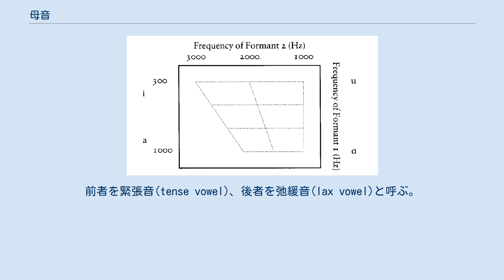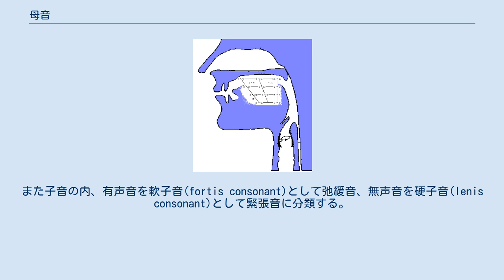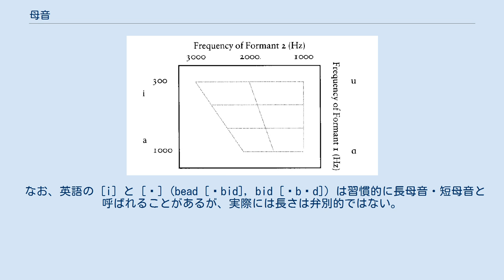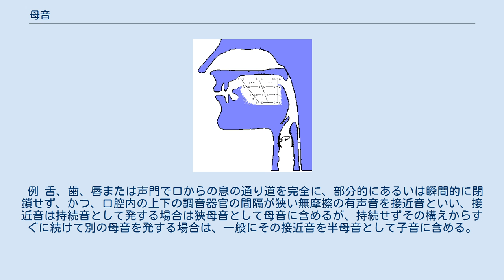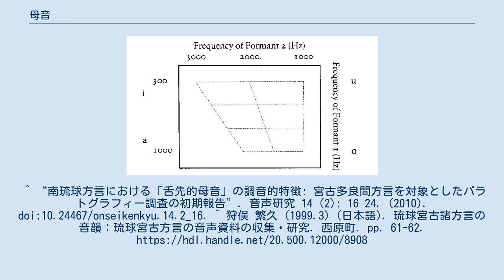母音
母音（ぼいん、英: vowel）は、ことばを発音するときの音声の一種類。
 普通の母音は、声帯のふるえを伴う有声音であり、ある程度の時間、声を保持する持続音である。
舌、歯、唇または声門で息の通り道を、完全にも部分的にも、瞬間的にも閉鎖はせず、また息の通り道を狭くすることによる息の摩擦音を伴うこともない。
 子音（英: consonant、C）とは対立概念であり、英語の vowel から V と略して表されることもある。
 母音は、単独で、あるいはその前後に1個または複数の子音を伴って、一つの音節を構成する。
すなわち音節主音としての機能を持つ。
 国際音声記号(IPA)では、母音の音を決める以下の3つの主要なファクターにしたがって母音を分類している。
その形から母音三角形とも呼ばれる。
 IPAの母音チャートの見方。
左を向いている人の口の大きさと舌を盛り上げる位置にチャートは対応している。
 IPAの母音チャートとフォルマントの関係。
縦軸と横軸はそれぞれF1とF2の振動数を表している。
 母音の音色を決定するのは舌の形と唇の形、顎の開閉度である。
そこで調音音声学では、母音を分類する基準として、唇の丸み加減、舌の最上部の前後と舌の最上部の高低の位置が使われる。
これらの状態によりIPAによって基本母音が定められている。
ただし、これは物理的に舌の位置をはかったものではなく、聴覚印象上の音の距離によって決められたものである。
 舌の頂上の位置を前後によって分類される。
 舌の頂上の位置を高低によって分類される。
 唇の丸みを伴ったものを円唇母音、そうでないものを非円唇母音（または平唇母音）と呼ぶ。
 調音器官の筋肉の緊張を伴うと考えられるか否かで母音を弁別することがある。
前者を緊張音(tense vowel)、後者を弛緩音(lax vowel)と呼ぶ。
 必ずしも筋肉の緊張があると証明されてはいないので、純粋な音声学的な研究ではあまり扱われないが、個々の言語の音韻論では、伝統や母語話者の感覚に基づきこの用語が使用されることがある。
例えば英語音韻論では、特に一般米国英語発音の母音の分類で伝統的にこの術語が使用されることが多い。
この場合、英語音韻論上の短母音/æ, ɛ, ɪ, ʌ, ʊ/を弛緩母音、英語音韻論上の長母音と二重母音/i, u, ɑ, ɔ, eɪ, aɪ, oʊ, aʊ, oɪ/を緊張母音に分類する。
この分類は、英語の開音節が必ず緊張母音で終わることなど、英語の音節構造の特徴を説明する際には非常に利便性が高い。
また子音の内、有声音を軟子音(fortis consonant)として弛緩音、無声音を硬子音(lenis consonant)として緊張音に分類する。
そもそも英語の発音では、文末の有声子音が無声化する場合や、音節境界上の本来は無声子音の/t/が母音に挟まれると有声化する現象などを考慮すると、英語の子音音素を有声音と無声音で対比させることは、必ずしも正確だとは言えない。
 母音はその持続時間の長さの違いによって長母音と短母音に分けられる。
言語のなかには長母音と短母音の区別により意味の弁別を行うものがある。
日本語もその代表であり、長母音を含む音節を長音と呼んでいる。
 なお、英語の [i] と [ɪ] (bead [ˈbid], bid [ˈbɪd]) は習慣的に長母音・短母音と呼ばれることがあるが、実際には長さは弁別的ではない。
英語では bead [ˈbiːd], beat [ˈbiˑtˑ] のように音節末の子音の有声・無声の区別に長さを利用している。
 一つの母音の発声中に調音を変えるものを二重母音と呼ぶ。
三種類の調音があるなら三重母音と呼ぶ。
二重母音・三重母音はあくまで一つの母音であり一音節であるが、単なる母音の連続は複数の音節となる。
 鼻からも息を出す母音を鼻母音と呼ぶ。
標準的な日本語ではこの音は音素としては存在しないが、実際の音では「雰囲気」、「陰影」など撥音（「ん」の音）の次に母音、半母音、摩擦音が続く場合、撥音が鼻母音化して、それぞれ [ɸɯɯ̃iki] または [ɸɯĩiki], [iĩeː] と発音される。
[ĩ], [ɯ̃] は [i], [ɯ] に対応する鼻母音である。
 母音を調音する際に舌尖を反らせたり、舌を盛り上げたりすると、咽頭に狭めができてr音のような音色を備える。
これをr音化といい、r音性の母音ができる。
 母音は言語によってはしばしば無声音として実現されることもある。
この現...